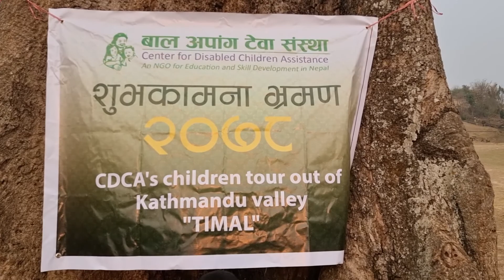cdca children home kapan Kathmandu Nepal 🇳🇵new year of our relationship with Nepali